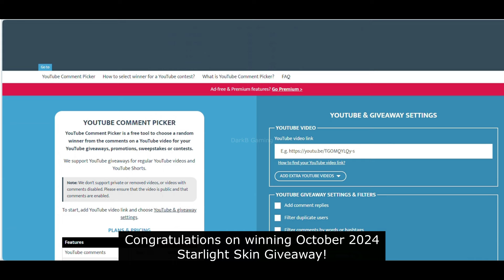December 2024 Starlight Skin Skill Effects and Gameplay | Xavier Starlight Skin | Mobile Legends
Hey everyone, this video features December 2024 Starlight Skin Skill Effects and Gameplay in Mobile Legends Bang Bang. Hope, you'll like it!

December 2024 Starlight skin mobile legends
December 2024 Starlight skin mobile legends bang bang
December 2024 Starlight skin mlbb

December 2024 Starlight Skin skill effects mobile legends
December 2024 Starlight Skin skill effects mobile legends bang bang
December 2024 Starlight Skin skill effects mlbb

December 2024 Starlight Skin gameplay mobile legends
December 2024 Starlight Skin gameplay mobile legends bang bang
December 2024 Starlight Skin gameplay mlbb

December 2024 Starlight skin release date mobile legends
December 2024 Starlight skin release date mobile legends bang bang
December 2024 Starlight skin release date mlbb

Xavier december 2024 starlight skin mobile legends
Xavier december 2024 starlight skin mobile legends bang bang
Xavier december 2024 starlight skin mlbb

Xavier december 2024 starlight skin skill effects mobile legends
Xavier december 2024 starlight skin skill effects mobile legends bang bang
Xavier december 2024 starlight skin skill effects mlbb

Xavier December 2024 Starlight Skin gameplay mobile legends
Xavier December 2024 Starlight Skin gameplay mobile legends bang bang
Xavier December 2024 Starlight Skin gameplay mlbb

Xavier December 2024 Starlight skin release date mobile legends
Xavier December 2024 Starlight skin release date mobile legends bang bang
Xavier December 2024 Starlight skin release date mlbb